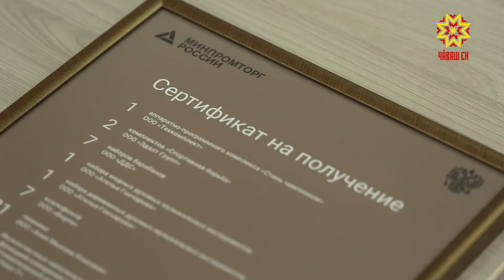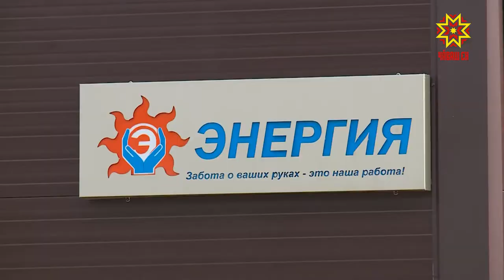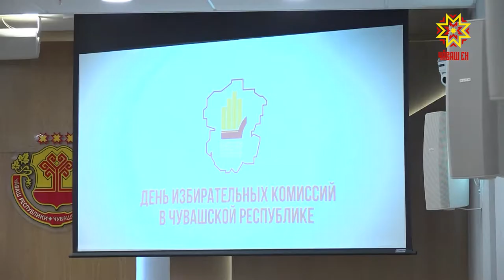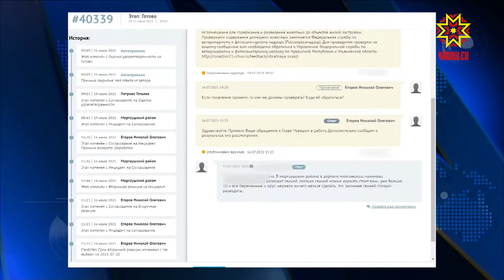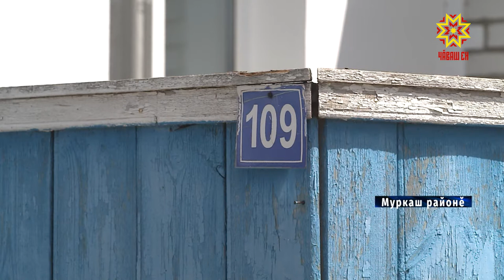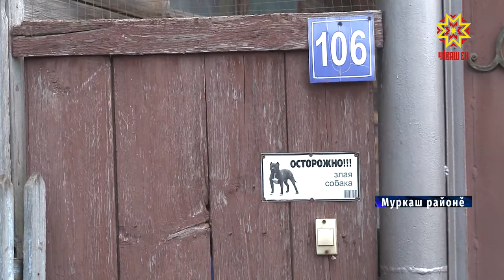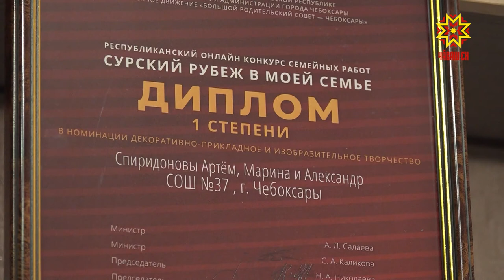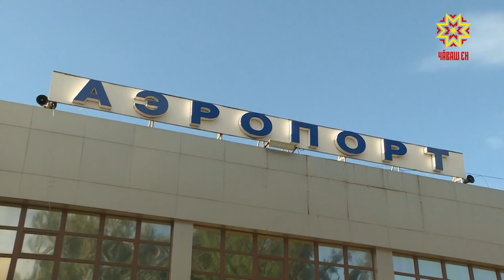Республика 27.07.2021 на чувашском языке. Вечерний выпуск